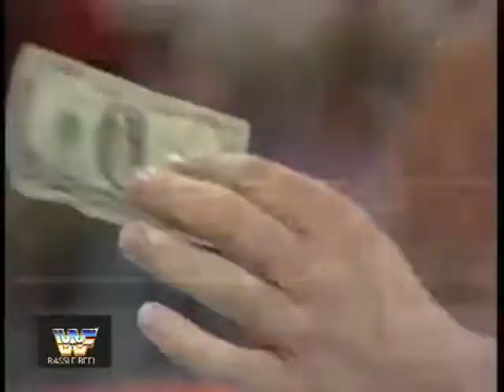Ted DiBiase (w/ Virgil) vs. Reno Riggins (04 17 1988 WWF Wrestling Challenge)